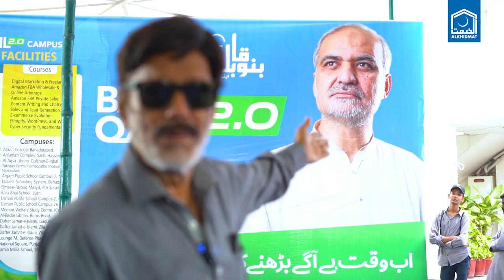Alkhidmat Banoqabil 2.0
میں حیران ہوا ہوں یہ دیکھ کر اتنے بڑے پیمانے پر نوجوانوں کے مستقبل کے لئے شاندار کام ہو رہا ہے ۔۔۔۔۔ شہزاد رضا (فلم ٹی وی ایکٹر)